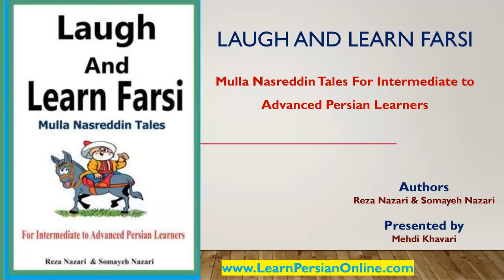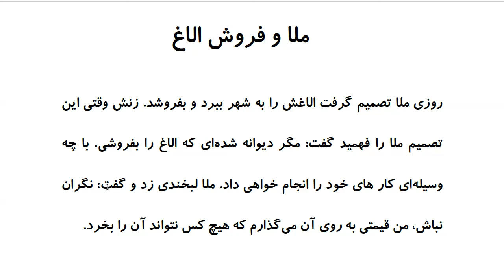Laugh and Learn Farsi: Mulla Nasreddin Tales - ملا و فروش الاغ